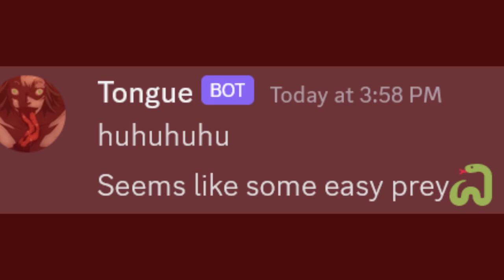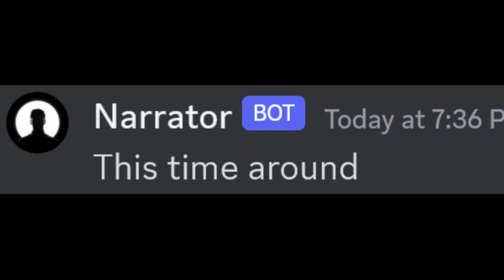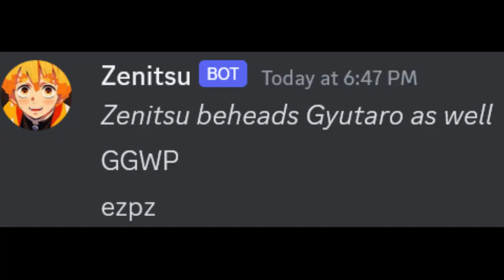If Zenitsu Mastered all Thunder Breathing...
Zenitsu said he will be the Main character!

            or i'll take ur cat!
 ▸ Hugely inspired by Beluga, belu-mom 🌸, and specially AnimeMinute. They were the ones who made me do these type of Discord skits for fun!
▸How Do I Create My Videos?
Okay, so first i'm making the script in Docs. (est time to make: 3hrs)
Second, I use a software/site called Discord to place my scripts (est time to make: 4hrs)
Third, I use a software called "Snipping Tool" to snip out all the messages  (est time to make: 1hr)
Fourth and the last one, I use a software called "Premiere Pro" to put sound effects, animations, musics and everything to make it unique and entertaining. (est time to make: 5hrs)
1. Amazing Plan
2. Black Vortex
3. Carefree
4. Dangerouus
5. Darkest Child A
6. Fluffing a Duck
7. Ghost Story
8. Gnarled Situation
9. Heroic Age
10. Hitman
11. Hustle
12. Iron Horsse
13. Monkeys spinning monkeys
14. Scheming Weasel
15. Sneaky Snitch